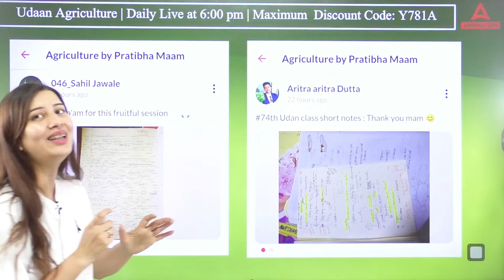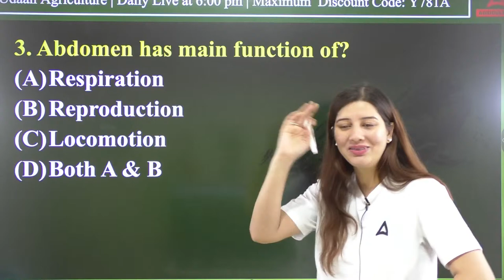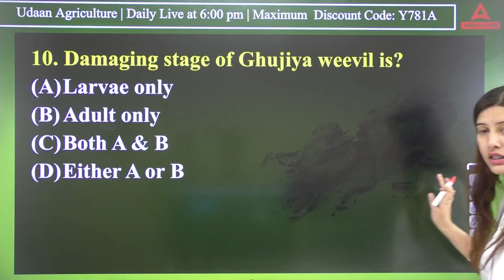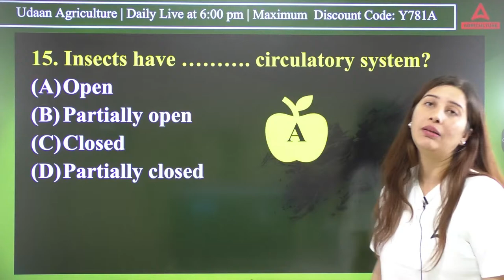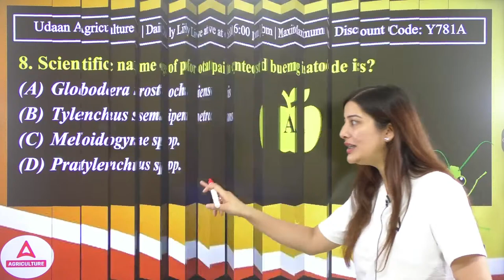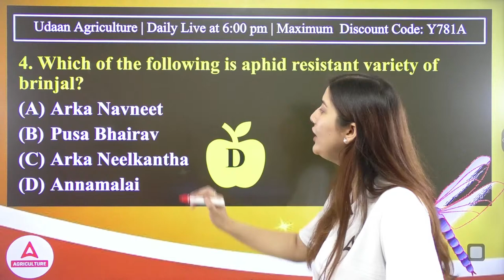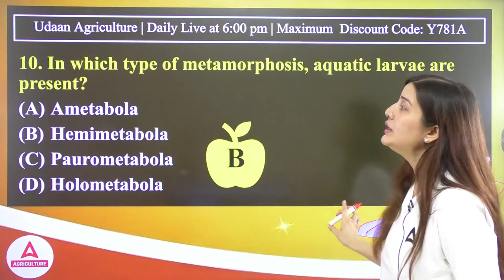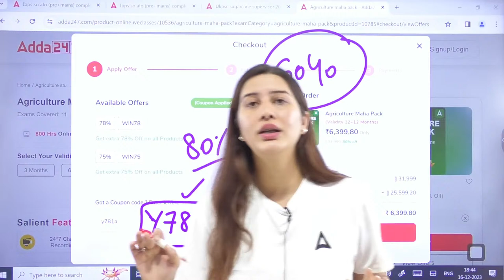UDAAN By Pratibha Sharma | Entomology Concept + MCQs #75 | IBPS AFO 2023 | By Pratibha Ma'am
In this Class, Pratibha Sharma Mam is going to discuss different topics of Entomology. Entomology Daily Concepts and MCQs for IBPS AFO, NABARD Grade A, IFFCO AGT, CWC, and Other Agriculture Exams. Join Agriculture Adda247 for the best guidance and preparation for the exams.

👉 9:00 AM-   बिना PPT वाली क्लास By Krashna Sir
👉10:00 AM - 10:30 AM - Agriculture Current Affairs Class By Sandeep Sir
👉10:30 AM - 11:00 AM - Sankalp - General Agriculture Class By Sandeep Sir
👉11:00 AM - 11:30 AM - Hindi wali Class (UPSSSC Ag. Technical Assistant
👉12:00 PM - 1:00 PM - Arjun
👉1:00 PM -    1:30 PM FSSAI ASSISTANT RE-EXAM
👉1:30 PM -    2:00 PM IFFCO AGT Re-exam
👉2:00 PM -    3:00 PM Sanjeevni
👉4:00 PM -    5:00 PM - Manthan Class by Sudhanshu Sir
👉6:00 PM -    7:00 PM - Udaan Class By Pratibha Ma'am
👉8:00 PM -    8:30 PM - Aagaaz Class By Akash Sir
👉8:30 PM -    9:00 PM - IBPS AFO Success Mantra Horticulture By Akash Sir